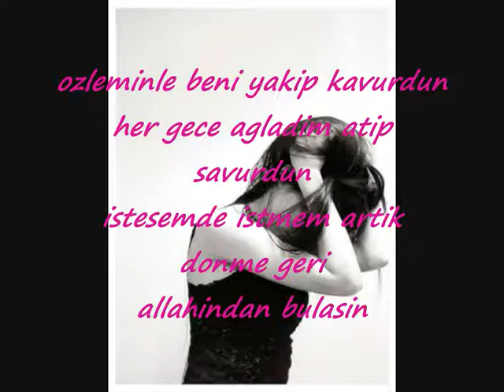Dj Hatayli Ft Mc Turkoglu - Allahindan Bulasin 2009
Dj Akman,Tripkolic,Taylan-x,Qarizma,Arabesk Rap,Damar,6 his,Oguz Esen,Dj Ates,Allahindan Bulasin,Dj Hatayli
Ceza,Sagopa,Kolera,Fuat,Orontez,Antakya Rap , Hatay Rap , Ferman, Malatyastyle, Miss Cey , Miss Damla , Mc Serok , Dj Cambaz